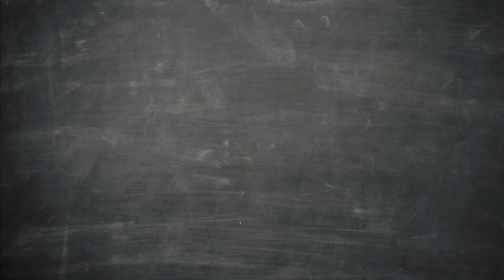COCA COLA MYTH - Does Coca Cola dissolve meat?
Video made for the Coca Cola Myths Festival, hosted by Eyeka. Does Coca Cola dissolve meat?